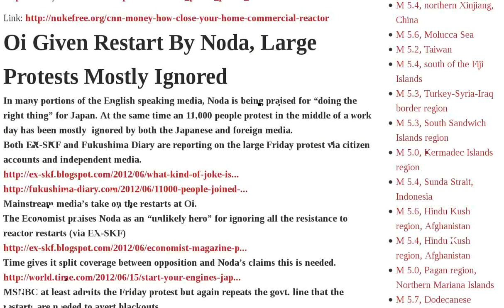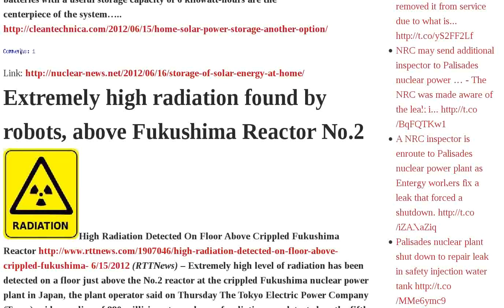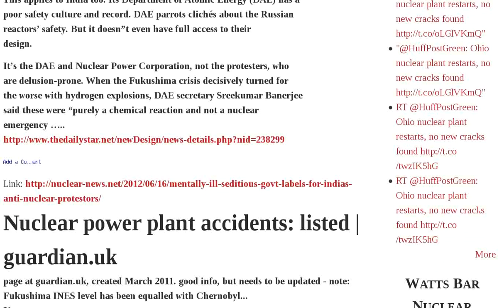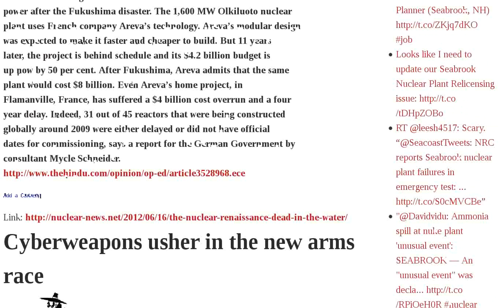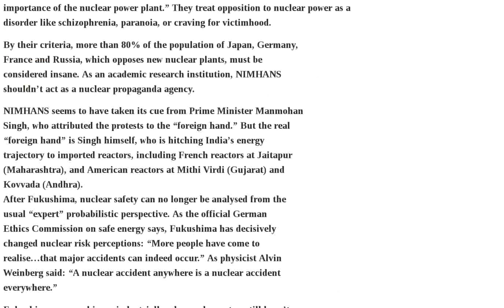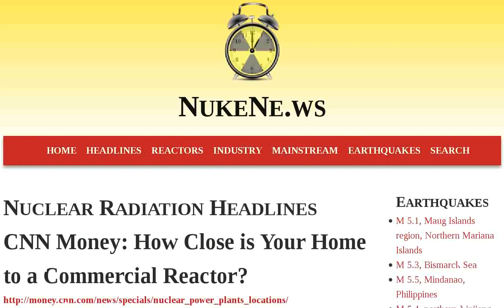Japan Reactors Plant Fukushima Govt Australia Restart San Onofre India Solar New Uranium Radiation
CNN Money: How Close is Your Home to a Commercial Reactor? | Oi Given Restart By Noda, Large Protests Mostly Ignored | Ace Hoffman: 18 Questions On San Onofre | Fukushima Prefecture Nixed Radiation Monitoring after Melt-Downs | Japan to Re-Open 2 Reactors | Elizabeth Douglass: San Onofre's Woes Awaken Activist Opposition | Experts Warns About Earthquake Faults Under Ohi Nuclear Power Plant | Fukushima Daiichi worker thinks ground at plant causing construction delays and Tepco giving false explanations | What Kind of Joke Is This?  Japanese Mainstream Media Report on June 16 Protest Against Ooi Restart, Pretend As If 11,000-Strong Protest on June 15 Never Happened | Anti-nuclear Summer Camp in Germany : Climate Sceptics? | Japan Prime Minister orders restart of nuclear reactors under 'intense pressure' from banks — "The dustbin of history is waiting for him" says expert — Massive protests as 70% of public opposed | Solar street lights for Indian city | Storage of solar energy at home | Extremely high radiation found by robots, above Fukushima Reactor No.2 | Chief temple priest of Fukui Prefecture speaks out against nuclear reactor restarts | The Economist Magazine Praises Japan's PM Noda as Unlikely Hero for Doing What's Necessary for Japan | Strangely, India's govt is ignoring the worldwide rethink about nuclear power | Time for a historic change - for RESPECT, in Iran nuclear talks | "Mentally ill", "seditious" - govt labels for India's anti nuclear protestors! | Nuclear power plant accidents: listed : guardian.uk | Renewable energy pledge of the small Pacific island nations | The "Nuclear Renaissance" - dead in the water | Cyberweapons usher in the new arms race | Australia's uranium industry in decline | Nuclear regulators found security problems at San Onofre, but details not revealed | Japan's new nuclear regulatory body might allow prolonging life of old reactors | Japan's nuclear hosting towns addicted to the drug of nuclear subsidies | American companies still worried they might have to pay for accidents caused by their nuclear reactors in India | Fire at Spanish nuclear power plant | Distributed solar energy is transforming Australia's electricity system | All is not well with Australia's uranium industry | New South Wales govt wants Aborigines to get into the uranium business | Robots detect extremely high radiation above Fukushima nuclear reactor No.2 | Indian govt brands anti nuclear protestors as seditious and mentally ill | Farming the winds can pump $17 billion into Australia's Audio